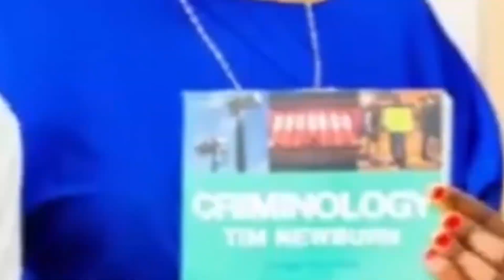MAYELE ACHUKUA TUZO GOLI BORA LA WIKI //TIKETI YANGA DHIDI RIVERS ZIMEISHA